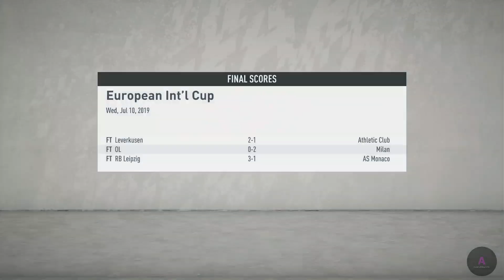FIFA 20 Indonesia | Career Mode Manchester United: Berangkat Ke Perancis Untuk Tur Pramusim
Manchester United Football Club adalah sebuah klub sepak bola profesional Inggris yang berbasis di Old Trafford, Manchester Raya, yang bermain di Liga Inggris.